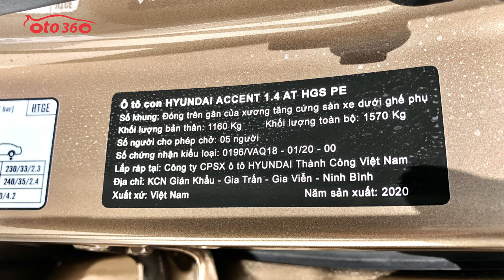Bán xe siêu lướt hơn 2000 km, rẻ hơn xe mới gần trăm triệu Huyndai Accent 1.4 số tự động bản full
Bán xe Huyndai Accent 1.4 số tự động model 2021 siêu lướt hơn 2000km
Đăng ký tên tư nhân, biển Hà Nội, biển kép rất đẹp .
Bản full xe được trang bị đủ option: nội thất da, khoá thông minh đề nổ Stas/stop, điều hoà tự động, có cửa gió điều hòa cho hàng ghế ngồi phía sau. vô lăng bọc da tích hợp các phím điều khiển , kiểm soát hành trình, ga tự động (cruicintro), cửa nóc. gương chiếu hậu chống chói, gương gập điện, tích hợp xin nhan trên gương...
Xe đã lắp thêm trải sàn 5D, Fim cách nhiệt xịn, mới thay dầu lần đầu ở Km 2000
Chưa một vết Sơn lại, không khác gì xe mới.